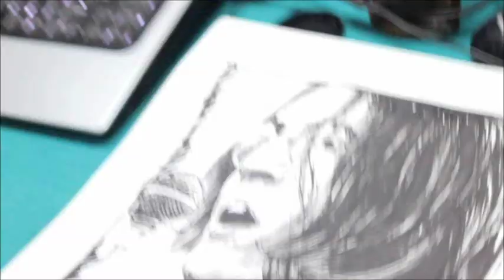'John Lennon' portrait_nokkhArt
Marker on drawing paper.

This is my first time elapse drawing video. I wanted to finish as fast as possible giving less importance on details and realistic work. So, I could complete that in 28 mins. I don't know whether this is fast or not. I will try to speed up myself more. :)

Btw, I love his songs. :) Mostly that "Imagine" one. Keep imagine.